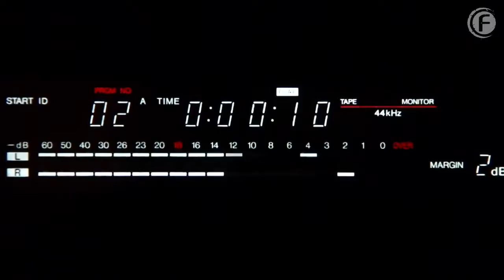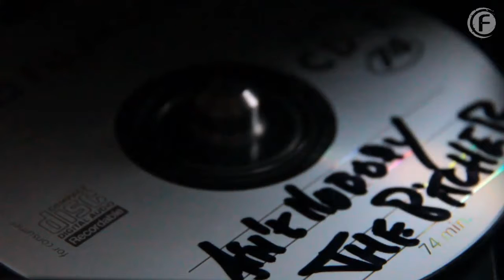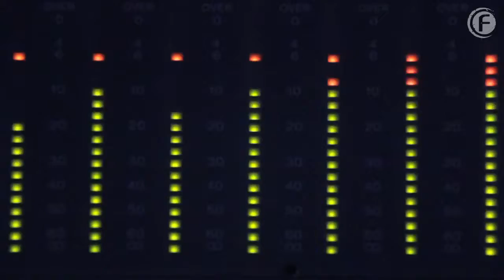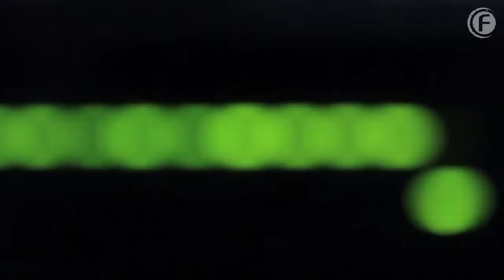The Pitcher - Ain't Nobody - Fusion 107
Don't forget to VOTE for The Pitcher at DJ Mag Top 100!! The Pitcher - Ain't Nobody More info at Follow The